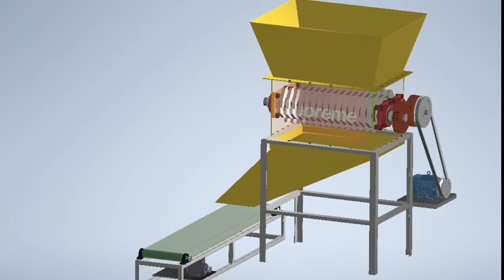PROYECTO TRITURADOR EN INVENTOR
aqui unos instrumentos que puedes comprar.
OSCILOSCOPIO DIGITAL
MULTIMETRO ANALOGICO
MULTIMETRO DIGITAL
CAPACIMETRO DIGITAL
MEGOMETRO  DIGITAL
TELUROMETRO DIGITAL
ESTACION DE SOLDADURA 2 EN 1
PINZAS Y LUPA PARA SOLDAR
PISTOLA DE CALOR 2000 W
AMPERIMETRO DIGITAL AC/DC
. PARA SU DELEITE HERMANOS ¡